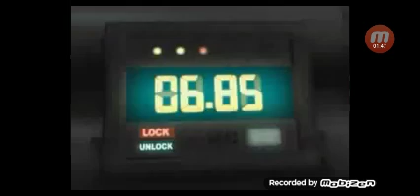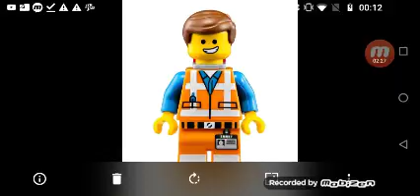Metal slug 8 2021 Xbox one PS4 Wii s PC sega zero arcade